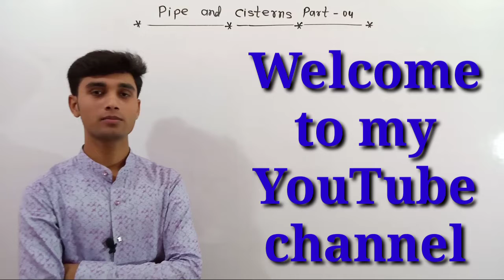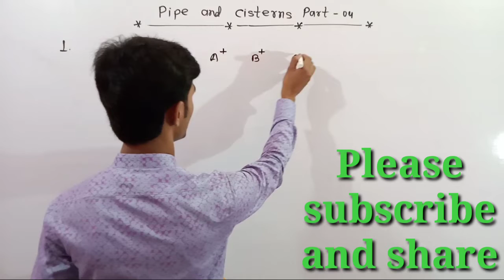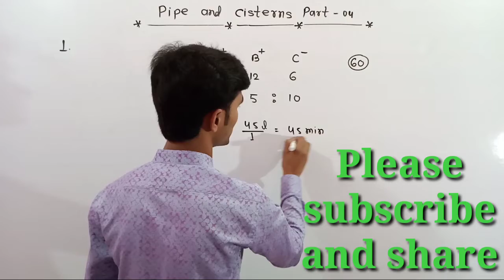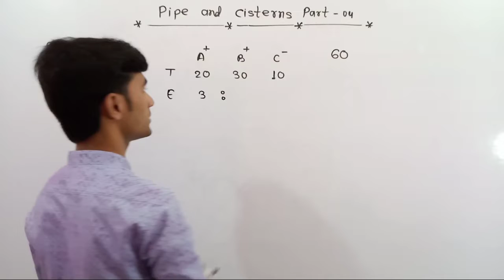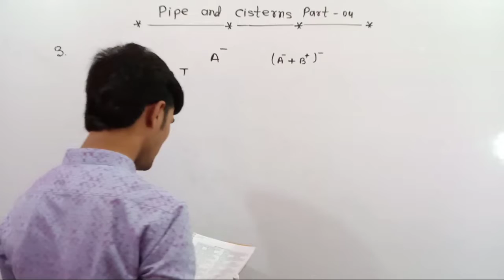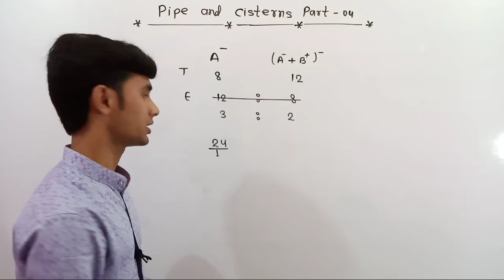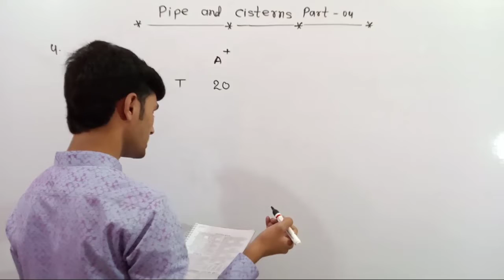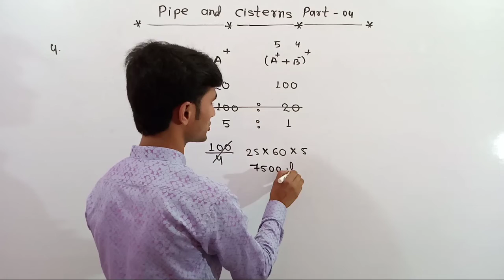Pipe and cisterns part -04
Mathematics /ssc /Bank /railways ntpc & group -D